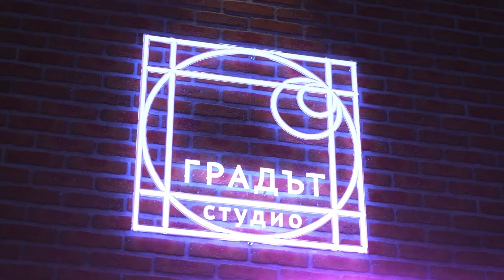Защо още не сме се преборили с корупцията?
Гняв, безсилие, недоволство - всички партии ги използват за популизъм. За истинско развитие в обществото са нужни нови хора. Корупцията се побеждава с промяната в нас.